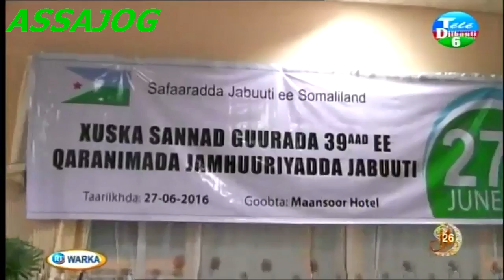Djibouti: Warkii Maanta 30/06/2016